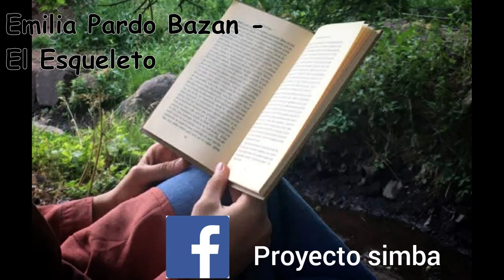Emilia Pardo Bazan El Esqueleto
Link de descarga. Contraseña 12345678